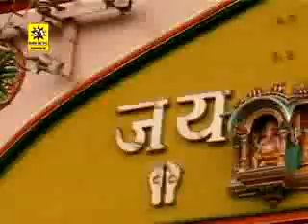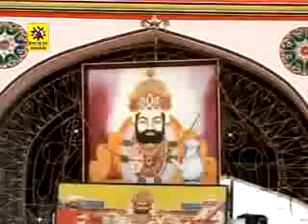बाबा रामदेव जी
सुपर सांग